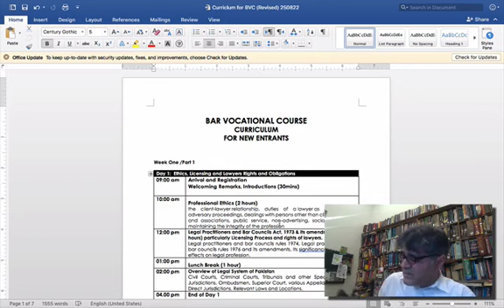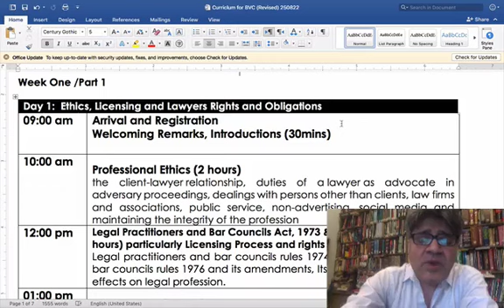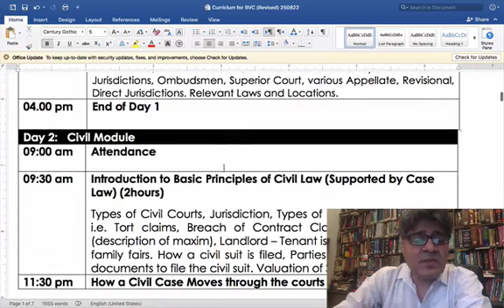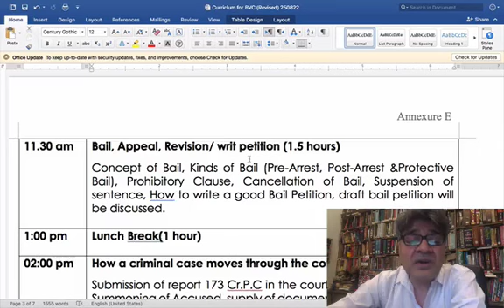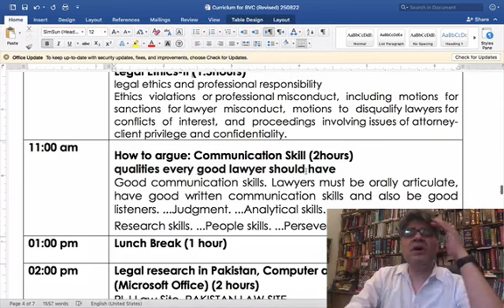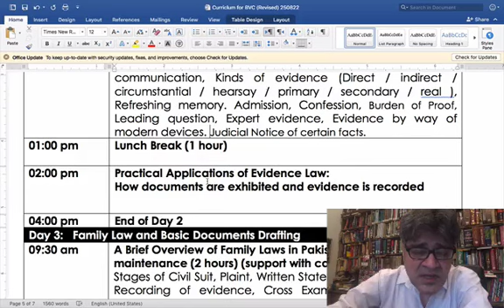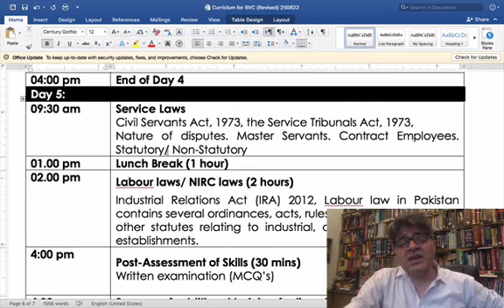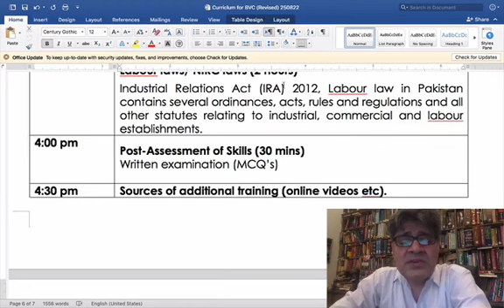How to become an effective lawyers: Bar Vocational Course designed and about to be executed.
Video. To learn and earn:  A comprehensive action Plan/ Syllabus for the Bar Vocational Course to teach all new entrants how to be an effective, efficient lawyer. Starting third week of September. Registration first week of September. Please comment and share.  Also ask your local bar association to implement. Punjab Bar Council will soon be making it compulsory. Video also being uploaded.